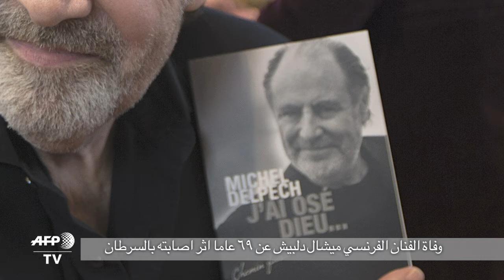وفاة المغني الفرنسي ميشال دلبيش عن 69 عاما اثر اصابته بالسرطان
توفي المغني الفرنسي ميشال دلبيش السبت عن 69 عاما اثر اصابته بالسرطان على ما افادت زوجته وكالة فرانس برس. تقرير ويب محمد الغندور